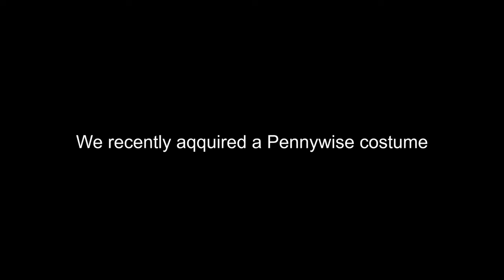Dogs React to Pennywise the Dancing Clown! | The 31 Days of Halloween!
Pennywise makes his first appearance on day 4. Our dogs definitely were not expecting dad to walk away as himself and come back as an evil entity.

Stay Spooky!